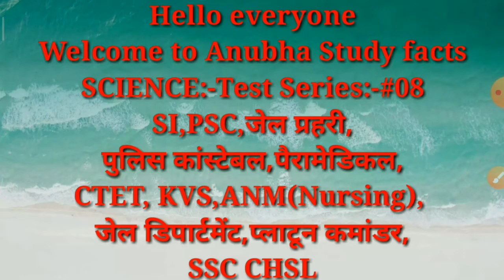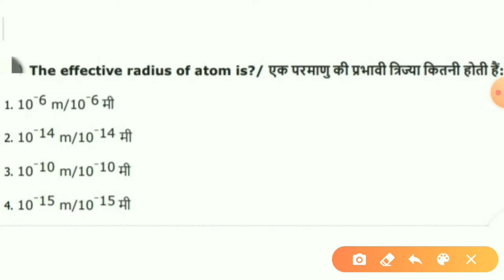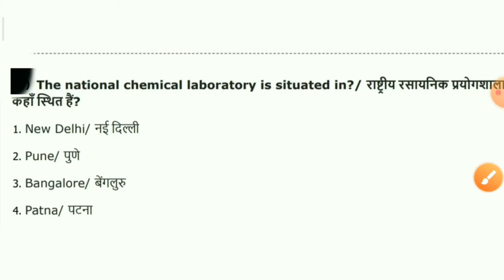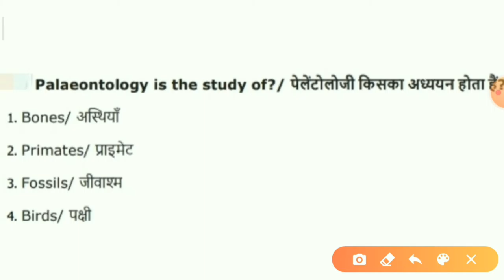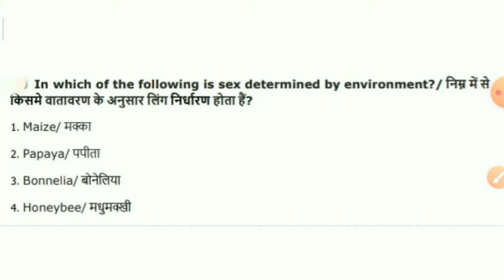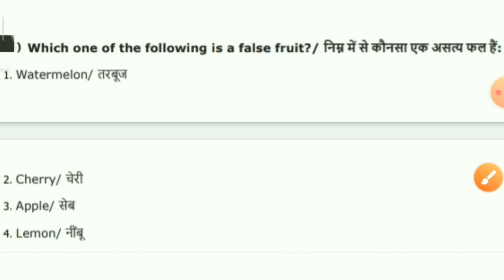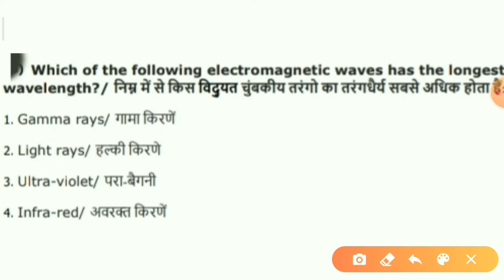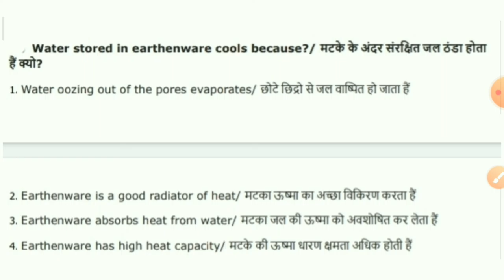Top most important question of SCIENCE for all competitive exams SCIENCE TEST SERIES#08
Anubha Study facts
For CTET,MPTET,UPTET,SI,Paramedical,ANM,जेल प्रहरी,जेल डिपार्टमेंट,पुलिस कांस्टेबल

Exam में पूछे जाने वाले SCIENCE से सम्बन्धित प्रश्न

Top most important question of SCIENCE For all Competitive exams

SCIENCE से बार बार exam में।पूछे जाने वाले प्रश्न